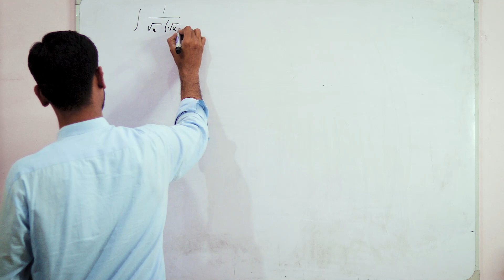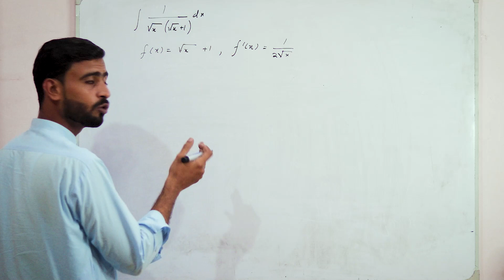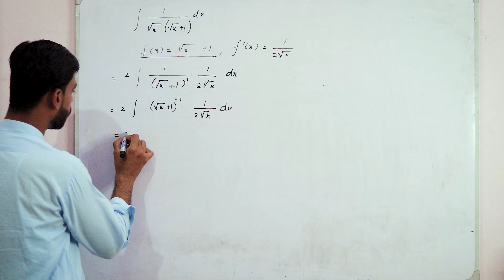Integral of 1/√x(√x +1) by formula